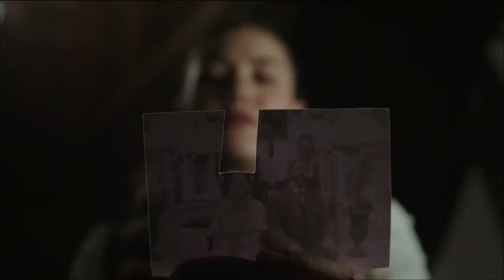La Estambulita | Capitulo 29 Completo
Feride, quedó huérfana muy joven tras perder a su madre, fue llevada a Estambul por su padre, que era soldado, a casa de su abuela. Cuando su abuela también murió, su padre quiso que recibiera una buena educación. Inscribe a Feride en el internado francés Notre Dame de Sion. Aquí, por su comportamiento travieso y desde lo alto del árbol del jardín del colegio recibe el apodo de "Çalıkuşu" porque no baja. Pasa las vacaciones de verano con su padre. Poco después, pierde a su padre y se convierte en un niña sin familia. Se queda huérfana y a la vez a una edad temprana.

A medida que Feride crece, se convierte en una joven muy hermosa. Desde que era pequeña,  al hijo de su tía, Kâmran, que es unos años mayor que ella. Él va guardon sentimientos por ella.

Actores: Fahriye Evcen, Burak Özçivit, Begüm Kütük Yaşaroğlu, Mehmet Özgür, Ebru Helvacıoğlu,
Elif Iskender, Deniz Celiloglu.

Director: Çağan Irmak- Doğan Ümit Karaca
Coordinador General: Ilkay Dogan
Guionista: Sevgi Yilmaz
Director de fotografía Veysel Tekşahin
Director General de Arte: Nilüfer Çamur
Diseño de vestuario: Serdar Basbug
Obra: Reşat Nuri Güntekin
Música genérica: Esin Engin